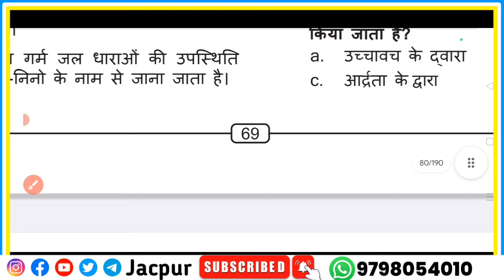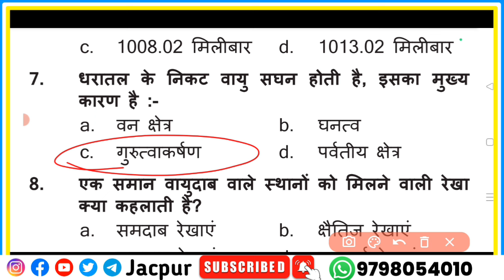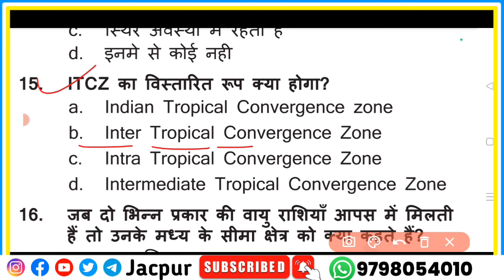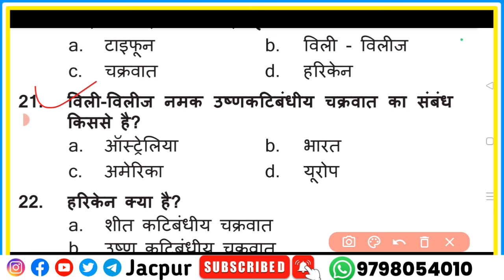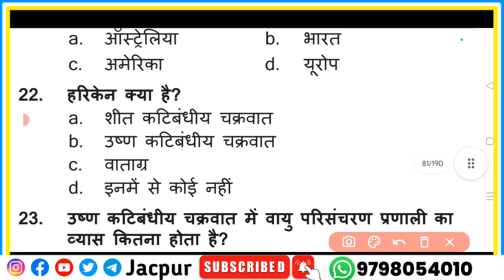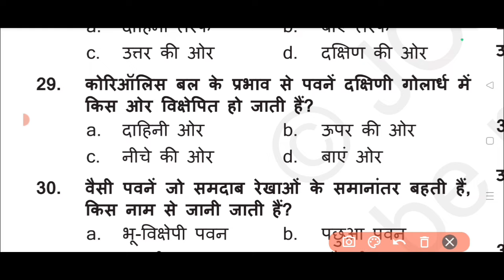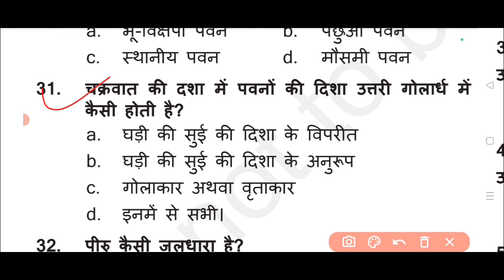Class 11 Geography Weekly test 24 august 2024 | jac board Class 11 weekly test geography 24 august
Your quarries

jac board Class 11 weekly test
jac board Class 11 weekly test 24 august 2024
Class 11 geography ka weekly test 24 august
Class 11 ka weekly test ka paper 24 august
24 august ka Weekly test ka question paper
jac board Class 11 geography
Class 11 ka Bhugol ka question paper
Class 11 ka bhugol ka Weekly test ka answer